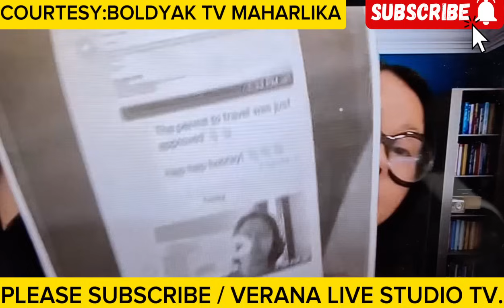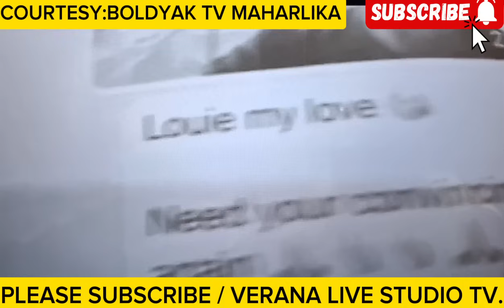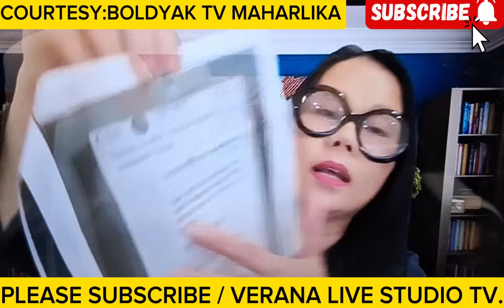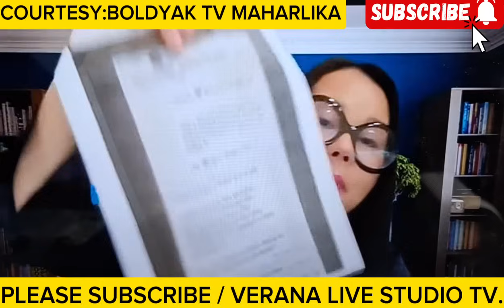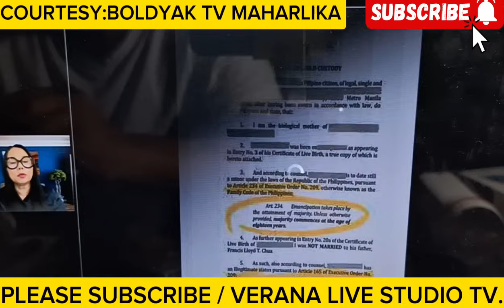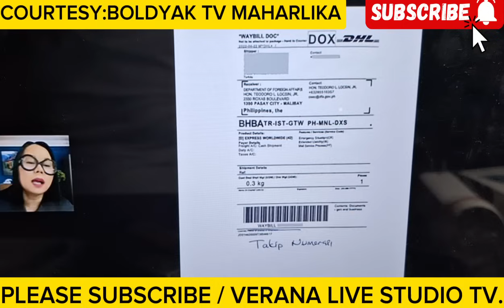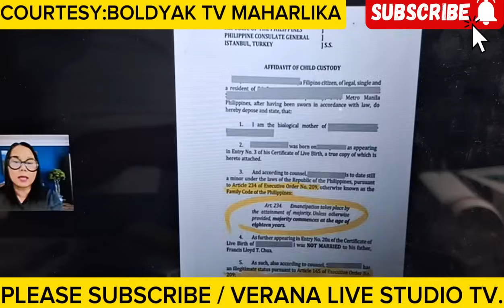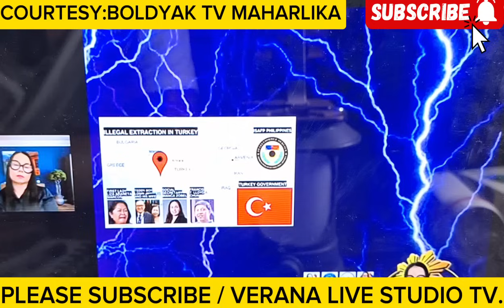LEVEL UP NA ITO! MAHARLIKA MAY BAGONG INILABAS NA EBIDENSYA KUMPIRMADO ANG KAWALANGHIYAAN NG BANGAG!